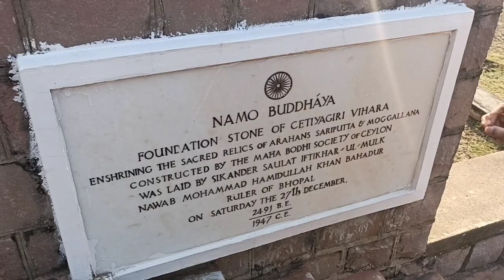Bhopal to Sanchi stupa on bike - part 1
HELLO EVERYONE
so here after so long,  now it's time to rock and we are coming with the power pack vlog of SANCHI STUPA which is near to Bhopal  and it is created by samrat Ashok and it is one of a famous monument in MADHYA PRADESH.

TEAM MEMBERS
PARITOSH PANDEY(@rishupandey_2001)
AKSHIT MISHRA(akshatttt_1909)
JATAN CHOUDHARY
ABHIJEET PANDEY

so please guys watch it full